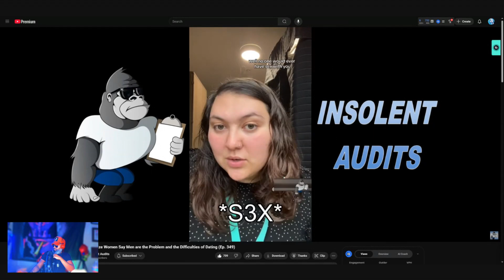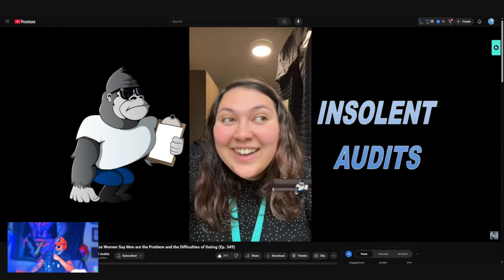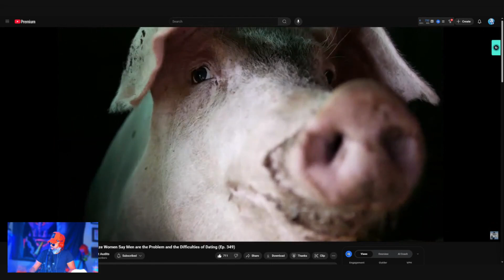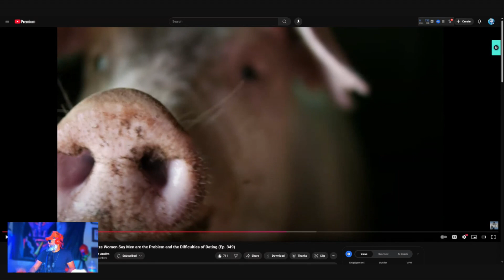LEFTOVER WOMEN "MEN NEED TO GIVE US ANOTHER CHANCE" BIG BACKS BIG BACKS THICC NECK BIG BACKS!